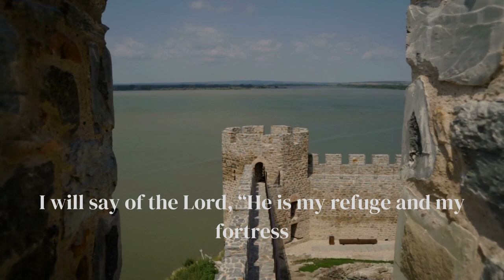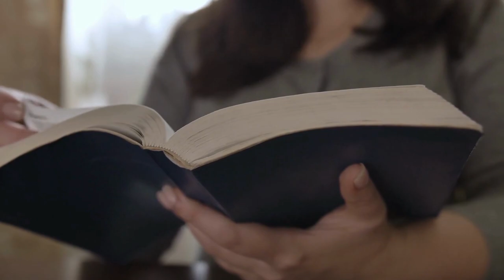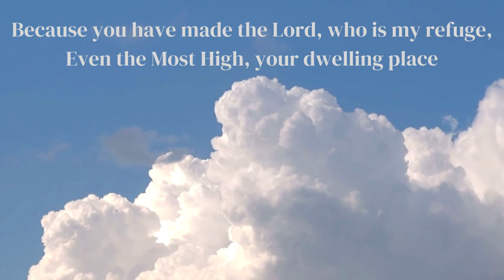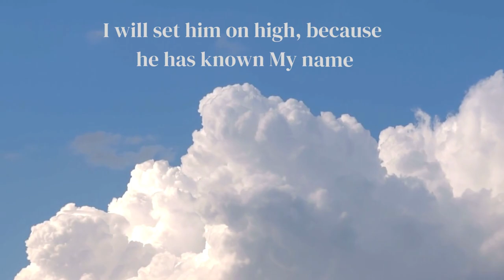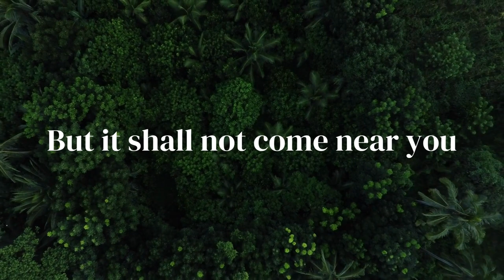PSALM-91 | Victory boyd | Lyrical Video | (God Will Protect And Rescue)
God Is My Protector And He Rescues Me When I'm In Trouble.
 To all those who ask for God's Protection
PSALM-91

Surely He shall deliver you from the snare of the Fowler
He shall cover you with His feathers,
You shall not be afraid of the terror by night,
Nor of the pestilence that walks in darkness,

Only with your eyes shall you look,

Because you have made the Lord, who is my refuge,
 No evil shall befall you,
 For He shall give His angels charge over you,

 In their hands, they shall bear you up,
You shall tread upon the lion and the cobra,

 “Because he has set his love upon Me, therefore I will deliver him;
15 He shall call upon Me, and I will answer him;
 With long life, I will satisfy him,